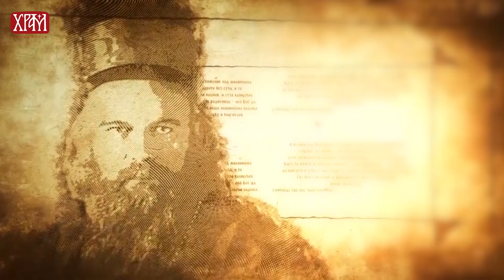Мисионарска писма - Двојици другова који се препиру око тога да ли треба причешћивати болеснике